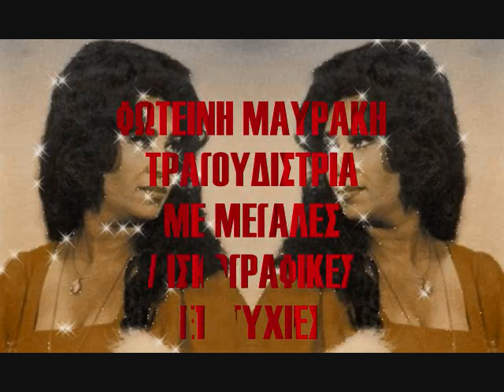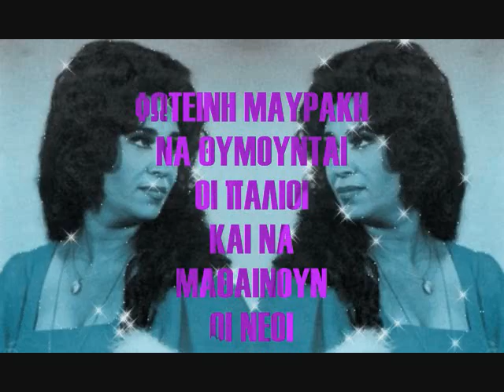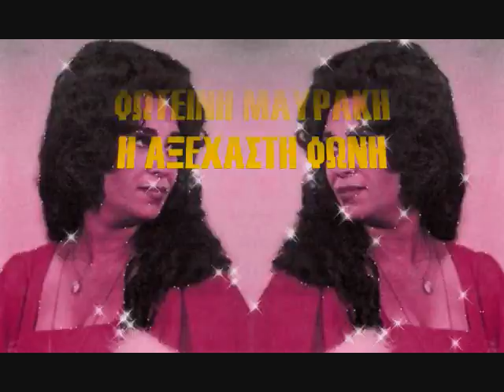ΦΩΤΕΙΝΗ ΜΑΥΡΑΚΗ ΘΑ ΣΠΑΣΩ ΑΠΟΨΕ ΧΙΛΙΑ ΠΙΑΤΑ